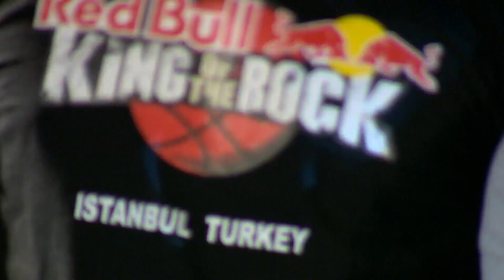Red Bull King of The Rock 2015 Final Istanbul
The blood. The sweat. The tears. The hoops. Red Bull King of the Rock has it all! The toughest one-on-one basketball tournament returned for its sixth year with a bang. Defending King of the Rock champion Kivanç Dinler won again on his home turf of Istanbul in Turkey with Russia’s Ekaterina Bezgodova taking home the Queen of the Rock honours.